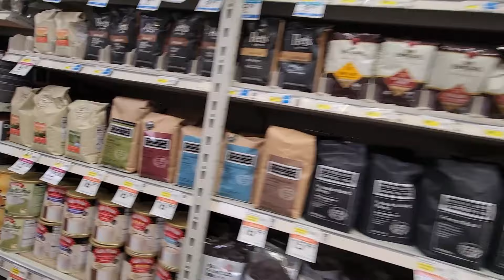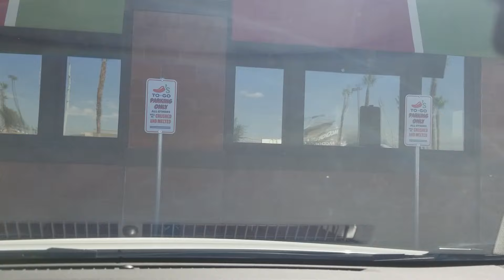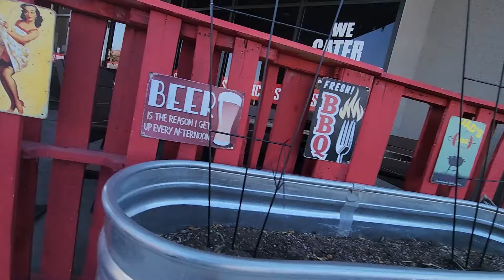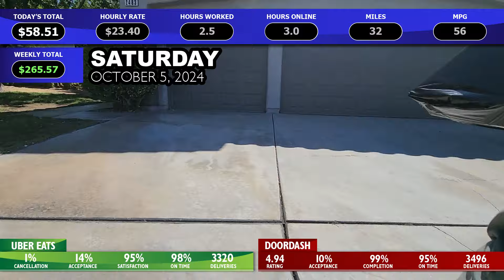Eat Your Fiber Las Vegas DoorDash Ride Along Fri Sat 10.04-05.24|EP24-158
I'm tracking my earnings and hours as a DoorDash and Uber Eats driver in Las Vegas. See how much money you can make by driving in your spare time or as a full-time delivery driver.

Recorded: 10/04-05/2024

Kellogg's All-Bran Buds
1-Touch Control Immersion Hand Blender
TERRO T334B Indoor Liquid Ant Bait
Vehicle and Video Related Products:
BIPOPIBO Phone Mount
Digital Tire Inflator Pump
Tire Tread Depth Gauge
Cordless Handheld Car Vacuum
Weather Protection Floor Mats
Cigarette Lighter Adapter
Seat Cushion
MICTUNING Storage Mesh Organizer
Samsung Fast Charging Block/Cable
Bar Mops Towels
Hoover CleanSlate Plus Upholstery Cleaner
Govee Water Leak Detectors
Mini USB Portable Fan
Military Style Adjustable Belt